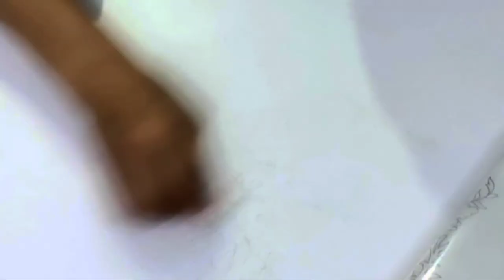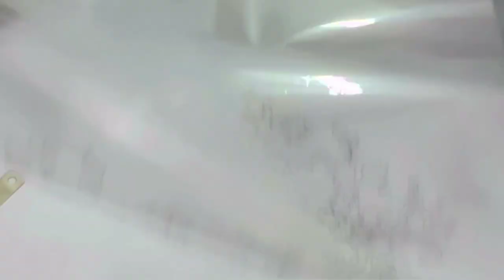design banane ka asan tarika how to make design/ khaka design embroidery design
इस क्लास में हम ऑल और फ्लोरल जाल का राज सीखे

how to make blouse design
design banane ka tarika
design for beginner beginner
design to be shown
design banane ke liye bata
design banane ka design
design banane ka asan tarika
design banane ka khaiye
design to be made
design
stitching
lehenga design show
lehenga designs blouse
lehenga design lehenga design
lehenga design saree
lehenga designs
design lehenga
embroidery designs lehenga choli
embroidery designs for lehenga blouse
hand embroidery lehenga design
embroidery machine
embroidery pattern
embroidery designs
embroidery for beginners
embroidery flowers
embroidery work
embroidery on paper
embroidery hoop art
embroidery stitches
embroidery designs for blouse
design ke
kadai ke design
kadai ke design new
kadai ke design simple
show the design of kadai
kadai ke design khaiye
show me the design of kadai
kadai ke design acche acche
handwork kadai design
how to make kadai design
kadai ke design rumal par